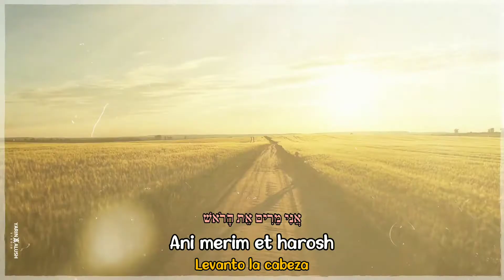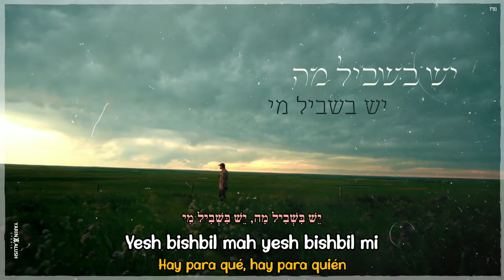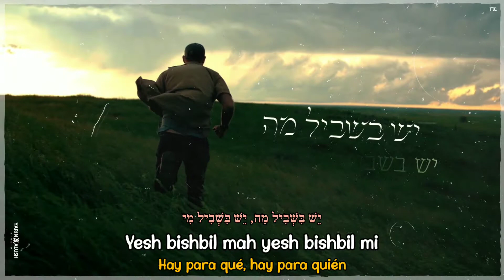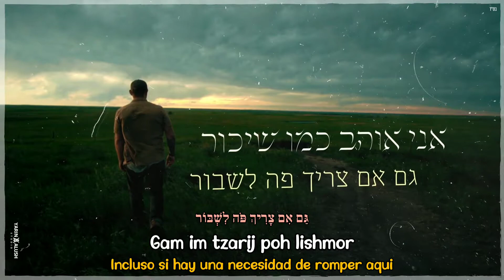Merim Et Harosh - Haim Israel & Sagiv Cohen מרים את הראש - חיים ישראל וסגיב כהן